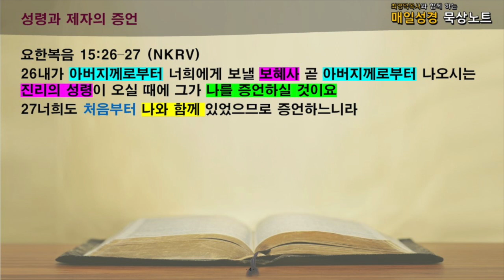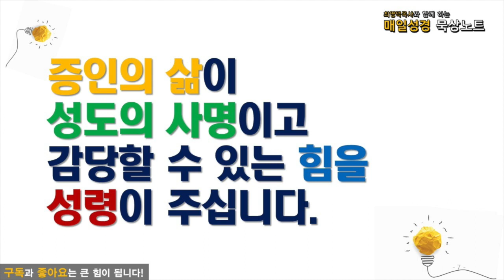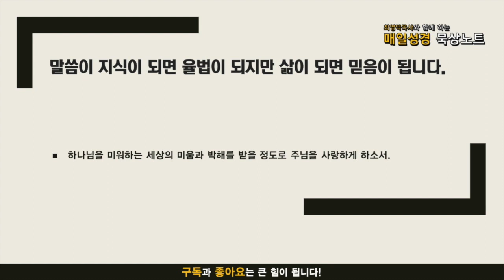매일성경 묵상노트 ㅣ 제자들의 고난과 증언(요한복음 15:18-27)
본문 연구

음원출처 : 크리스찬 BGM